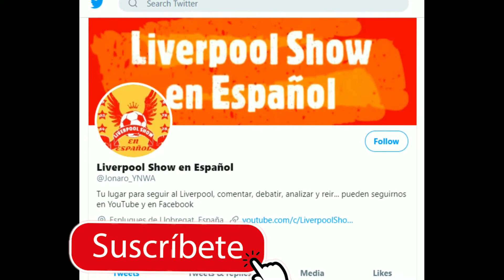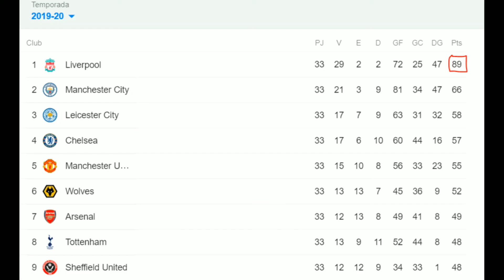LA PREVIA: Brighton vs Liverpool / ANÁLISIS: Liverpool vs Aston Villa - 89 Puntos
El liverpool supero al Aston villa para acercase a los 90 puntos en la competición. Ahora apunta a Brighton para superar esa barrera y empezar a establecer numeros de record!